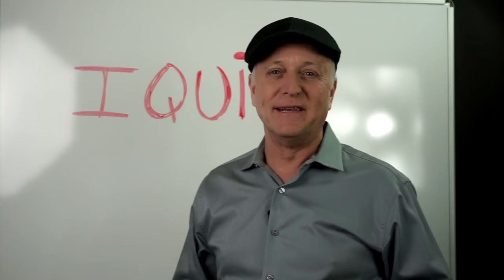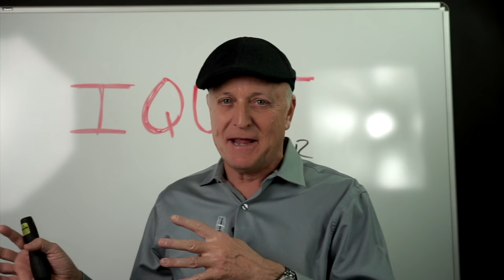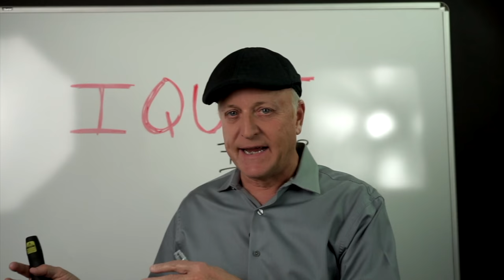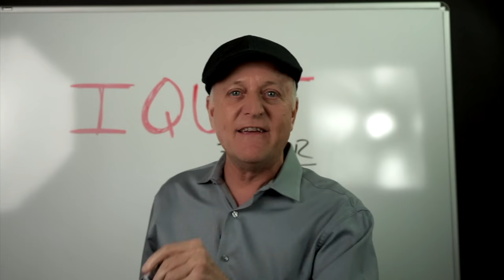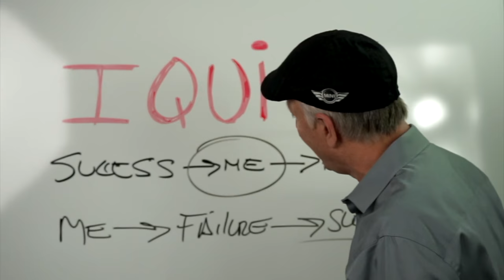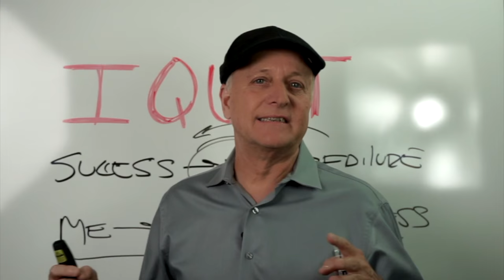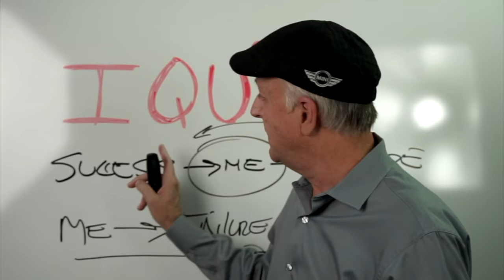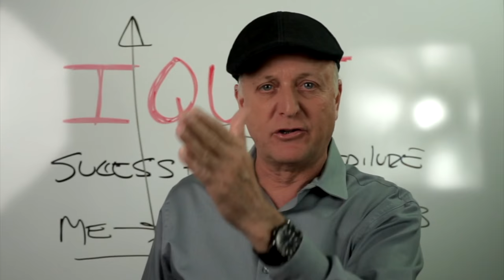iQUIT Mortgage Protection Final Expense Sales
This Wed on our Agent Training Series, I talk about your iQuit factor and what it will take for you to succeed in this industry, what the Success Model Is and what you will need to be willing to learn so you don't end up Quitting too.

Twitter.com/houstononline